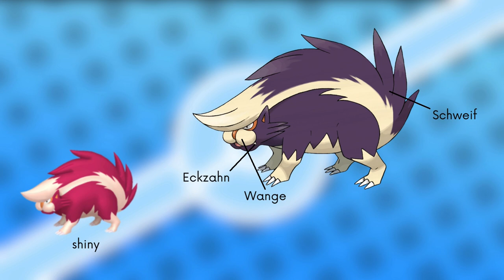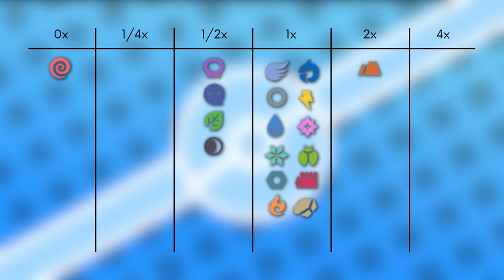Das Pokémon #435 | Skuntank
▶️Worum gehts in diesem Video:

Ich stelle euch das Pokémon Skuntank vor. Dabei schauen wir auf das Aussehen, Attacken, Verhalten, Lebensraum, Entwicklung und Typ Schwächen. Viel Spaß :D

0:00 Intro
0:13 Aussehen
0:49 Attacken & Fähigkeiten
1:35 Verhalten & Lebensraum
2:30 Entwicklung
2:58 Typ Schwächen